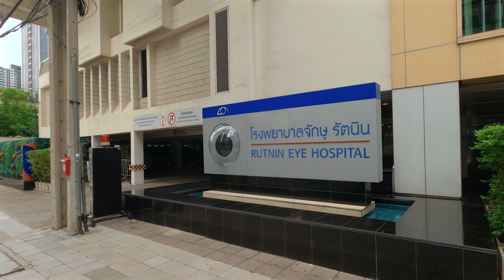[4K] Bangkok Singha Complex to Asoke Pier Walking Tour (แยกอโศกเพชรบุรี)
✅No Talking, Just 100% Walking Tour with Professional Sound 🔊👂🏻
(ไม่มีพูด มีแต่ประสบการณ์ภาพและเสียง 100% เพื่อให้คุณตัดสินใจเอง)

วันนี้แชนแนลThai Locals(ไทย โลคอล)มาแชร์ประสบการณ์เดินเที่ยวพร้อมเสียงคมชัดเสมือนจริงในสไตล์asmrตรงแยกอโศกเพชรบุรีติดกับสิงห์ คอมเพล็กซ์ค่ะ Our walking tour today takes place around Asoke-Petchaburi Intersection next to SINGHA COMPLEX in Bangkok City, Thailand🇹🇭, Southeast Asia.

🕟 4:50PM  🌡 31°C/87.8°F ⛅️ Mostly Cloudy
🚇Petchaburi เพชรบุรี MRT Subway Station
🚤 Asok Pier ท่าเรืออโศก Saen Saep Boat Service
📌↙️ LOCATIONS
The ESSE at Singha Complex ดิ เอส แอท สิงห์ คอมเพล็กซ์

🔔 REMINDERS 🔔 (เราอยากจะบอกว่า...)
🎧 Put on your earphones for a quality relaxing ambient sound 🔊👂🏻
(ใส่หูฟังเพื่อเพิ่มอรรถรสเสียงรอบด้านในขณะชมคลิปเดิน)
🎬 Make sure you select the 4K/UHD video quality while watching our virtual walk 🎦
(เลือกความคมชัดของภาพที่ละเอียดที่สุด)
✅ Turn on subtitles [CC] to learn more about our walking tours
(มีซับไทยเพื่อให้คุณรับรู้ข้อมูลเพิ่มเติม)

Asok Montri Road is a busy street in Downtown Bangkok. Petchaburi Road is located at the intersection of Asoke-Petchaburi. The prominent landmark at this spot is Singha Complex, a high-end mixed use commercial building. Singha Complex is a combination of the ESSE condominium complex, the Office Singha Complex, and the Retail Singha Complex, where people enjoy its cleverly convenience. The office building has 42 floors and various shopping retails on lower levels. Asoke-Petchaburi has become one of Bangkok’s booming districts, populated with office headquarters, high-rise residences, hospitals, schools, universities, and more to open.

Asok Pier is located next to Petchaburi MRT Subway Station. Some office workers in Thailand commute via boat taxi due to non-traffic routes and low fee.

สวัสดีค่ะ สำหรับการเดินทางเท้าในวันนี้ แชนแนลไทยโลคอลพามาเดินชมบรรยากาศบริเวณถนนอโศกมนตรีใกล้แยกอโศกเพชรบุรีตรงถนนเพชรบุรีค่ะ บริเณอโศกเพชรบุรีนับว่าเป็นอีกแหล่งที่น่าสนใจเนื่องจากมีระบบขนส่งสาธารณะครบครัน ไม่ว่าจะเป็นสถานีรถไฟใต้ดินเพชรบุรี และท่าเรืออโศกตรงใต้สะพานอโศก และตั้งแต่มีสิงห์ คอมเพล็กซ์มาเปิด ก็ทำให้บริเวณนี้สวยมากขึ้น ดูเป็นย่านเจริญของกรุงเทพ ทำให้เป็นย่านน่าอาศัยเพรียบพร้อมไปด้วยสำนักงานหรูและห้างจับจ่ายซื้อของอำนวยคำสะดวกสบายให้กับผู้คนสัญจรเป็นอย่างมากค่ะ

👉 TIMESTAMP 👈
0:00 PREVIEW/MAP
0:50 Supalai Premier Place Asok ศุภาลัย พรีเมียร์ เพลส อโศก
1:17 Srinakharinwirot University มหาวิทยาลัยศรีนครินทรวิโรฒ อโศกกรุงเทพ
2:25 Islamic Bank of Thailand ธนาคารอิสลามแห่งประเทศไทย สาขาอโศก
2:43 Q House Building อาคารคิวเฮ้าส์อโศก
3:08 Baan Kampu Asoke Shopping Mall บ้านก้ามปู อโศก
4:06 Sukhumvit Living Town สุขุมวิท ลิฟวิ่ง ทาวน์
4:39 Rutnin Eye Hospital โรงพยาบาลจักษุ รัตนิน
5:38 The Lofts Asoke by Raimon Land เดอะ ลอฟท์ อโศก คอนโดมิเนียม
6:52 Eat Am Are 253 Asoke ร้าน Eat Am Are อาคาร 253 อโศก
7:13 Crossing Asoke-Petchaburi Bridge สะพานมิตรสัมพันธ์ ๒ (สะพานอโศก)
7:32 WOOIS Room Apartment Asok อพาร์ทเมนต์ Woo is Room สุขุมวิท21
9:50 The ESSE at Singha Complex ดิ เอส แอท สิงห์ คอมเพล็กซ์
10:38 Petchaburi Road (New Petchaburi Road) ถนนเพชรบุรี (ถนนเพชรบุรีตัดใหม่)
10:50 SINGHA COMPLEX สิงห์ คอมเพล็กซ์
11:06 Petchaburi MRT Station สถานีรถไฟใต้ดินเพชรบุรี
11:25 Underground Crossing ข้ามไปอีกฝั่งของถนนอโศก
11:40 Asoke-Petchaburi Intersection แยกอโศก เพชรบุรี
12:11 Skyline Singha Complex Building วิวตึกสิงห์ คอมเพล็กซ์
13:59 Asok Pier ท่าเรืออโศก